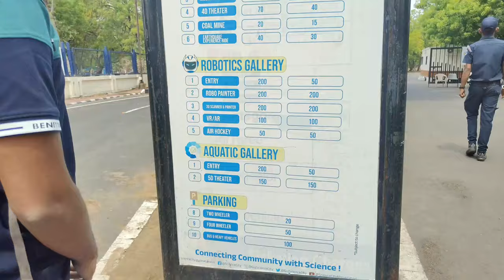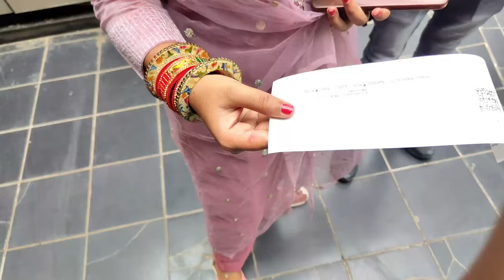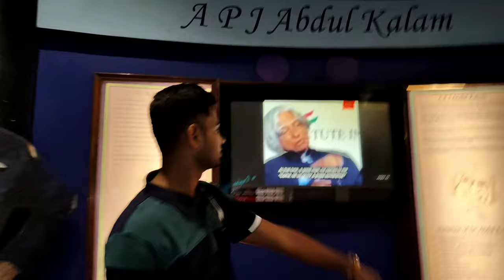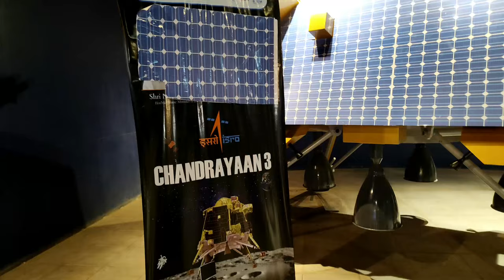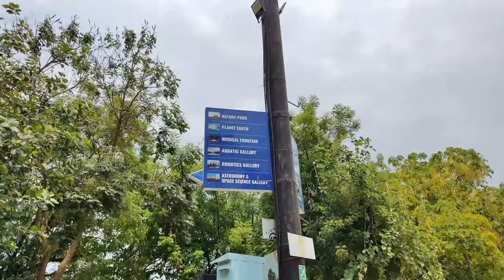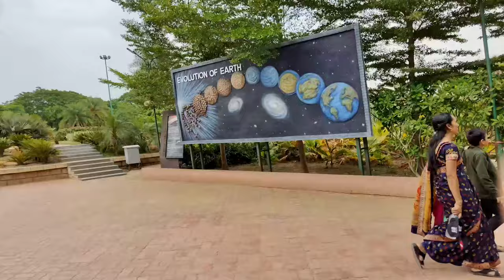जल्दी खुसखबरी बताएंगे...😍 || साइंस सिटी जाके हम भी बच्चे बन गए...😋🌸 || बहुत ज्यादा मस्ती किए लेकिन..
basantbiharnews
BharatEkNayi Soch
Vlog #2457] देवरानी जी से वीडियो कॉल पे बात हुई | मम्मी ने क्या बोला की रंजना खुश हो गई
एक लड़की जो करती है हर साल लव मैरेज
आज किसी की खेर नहीं
आज हो जाए दूध का दूध पानी का पान
आज किसी की खैर नहीं, आज हो जाए दूध का दूध पानी का पानी | @AnkushSaxena58
Vlog #2311 | देवरानी के मन में जेठानी का इतना ख़ौफ़ क्यों ? सिक्योरिटी के साथ बाज़ार गई मनीषा
Vlog #2385| सासु माँ ने ऐसी बात बोली हम दोनों देवरानी जेठानी को | रंजना ने बोला अपने जेठ
जी को
बच्चे पैदा करने के लिए सासु मां ने बहुत सुनाया 😞😭|| कोई नही मान रहा है ❌😞|| कुछ समझ नहीं आ रहा है 🙅
दुल्हन की तरह तैयार हुए और मम्मी ने किचन के काम को लेकर क्या
Vlog #2426| देवरानी जी और सासु माँ क्या बोले ?| मम्मी रंजना को क्यों नहीं बोलती
फौजी ने पुरानी बीवी से रचाई दूसरी बार शादी
Vlog #2458| मम्मी से हो गई लड़ाई | आख़िर मम्मी मेरे साथ ऐसा क्यों करती है मैं तो बेटा
अपनी ही बीबी से फ़ौजी ने रचाई दूसरी शादी फ़ौजी की गजब
फौजी का अपनी पहली पत्नी से दूसरी बार शादी का वीडियो हो रहा वायरल

Vlog #2371| ससुराल पहुँच गई मैं | ससुर जी के ऊपर कर दिया prank.. | अचानक से क्यों आना
पड़ा मुझे
Vlog #2372 | सबने इतने प्यार से अपने हाथों से खिलाया | तयरिया हुई शुरू | Sachin Manisha
Vlog #2399 |सासुमाँ के साथ गये हॉस्पिटल, बेबी
को देख रोना आ गया | Sachin manisha